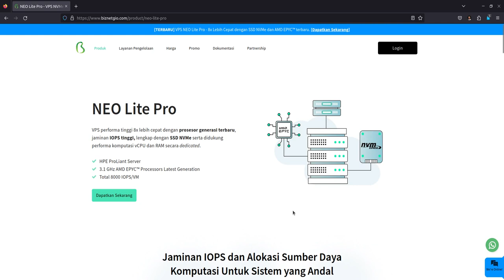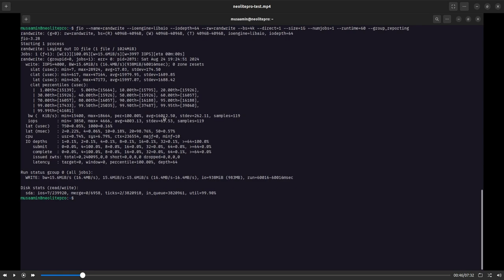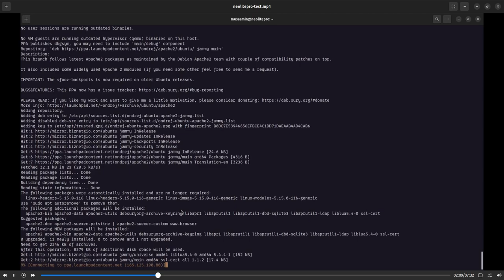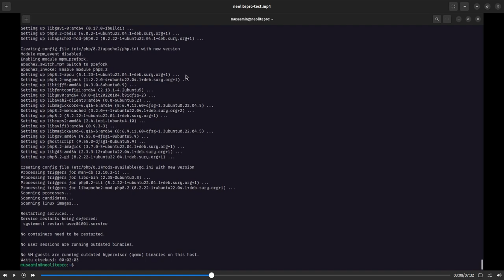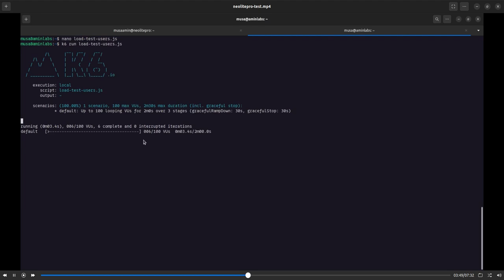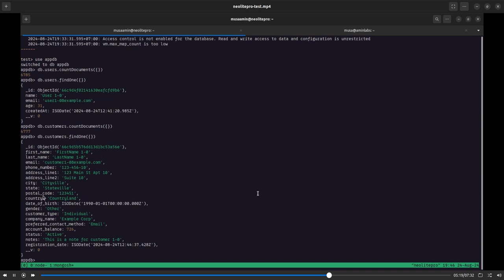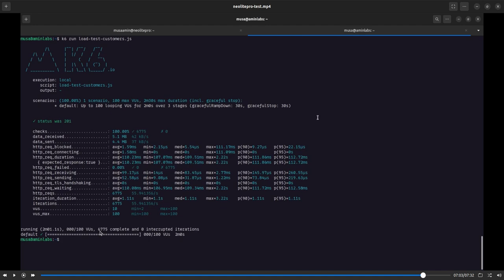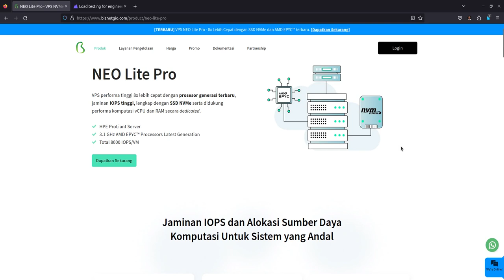Review VPS NEO Lite Pro dari Biznet Gio Cloud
NEO Lite Pro adalah VPS dari Biznet Gio Cloud yang berjalan di atas mesin server HPE ProLiant Server dengan prosesor generasi terbaru AMD-EPYC kecepatan 3GHz dan SSD NVMe dengan total IOPS 8000/VM.